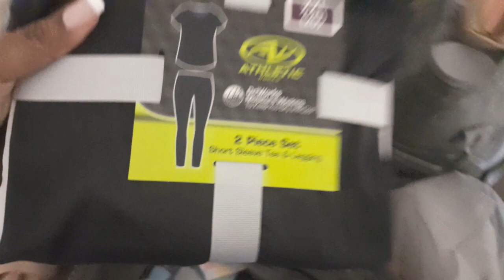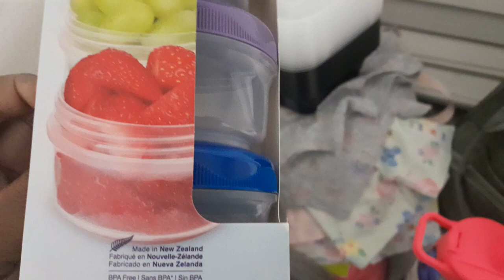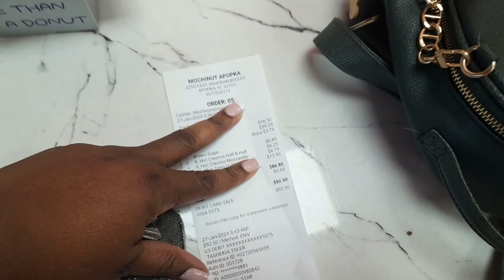TWO BUSY DAYS/FINALLY GOT THE KIDS TIKTOK DRESSER/GETTING MY CAR CLEAN OUT/GETTING THE KIDS BOBA